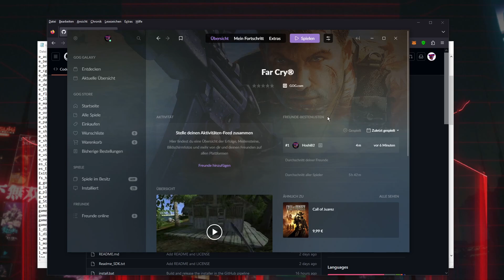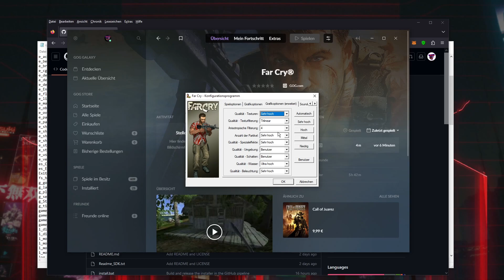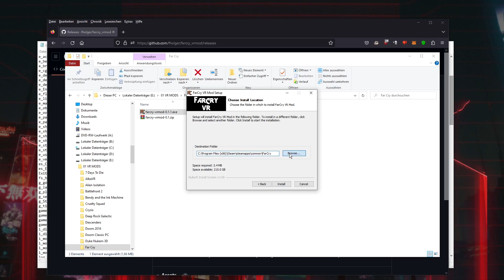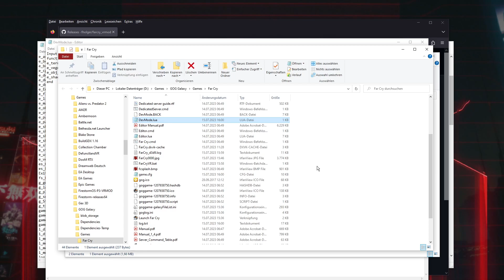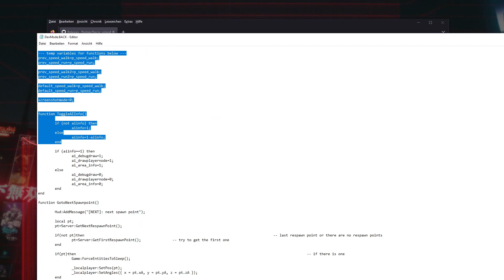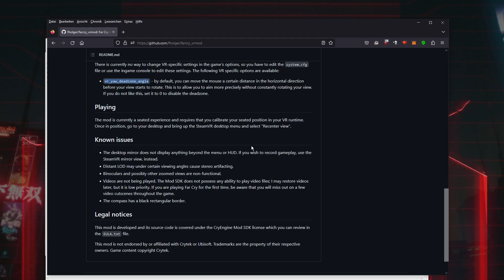Far Cry VR Mod ... tropischer Urlaub mit Pew Pew [Tutorial/Gameplay/Fazit] - Hoshi82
Far Cry VR Mod für PCVR

Far Cry ist dank VR Mod nun in VR spielbar und bringt alte Erinnerungen an mein "Urlaub" 2004 in diesem Spiel zurück. Wie ihr die Mod installiert und auf was ihr achten solltet erkläre ich in diesem Video.

Für die DevMode.lua:
Input:BindCommandToKey("ViewDistIncreased","f11",1);
function ViewDistIncreased()
e_terrain_lod_ratio = "1"
e_vegetation_sprites_min_distance = "200"
e_obj_view_dist_ratio = "200"
end

Die Schatteineinstellung habe ich weggelassen, da sie scheinbar kein sichtbare Auswirkung hat.

0:00 Intro
0:28 Tutorial
3:09 optionale Einstellung 1
4:33 optionale Einstellung 2
6:00 Gameplay
14:11 Fazit
Meine PC Specs, damit man für die VR Mods einen kleinen Anhaltspunkt hat:

RTX 4090
32GB Ram
Valve Index

Es gibt jetzt auch Merch. Hier geht es zu meinem Spreadshirt Shop